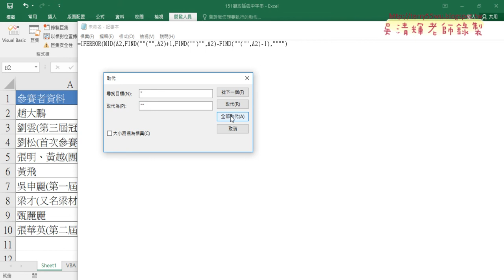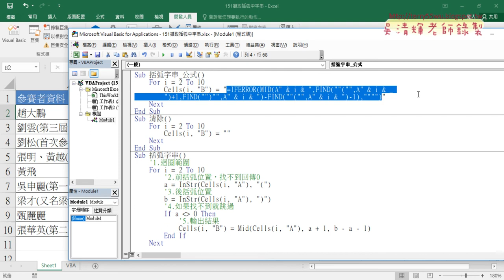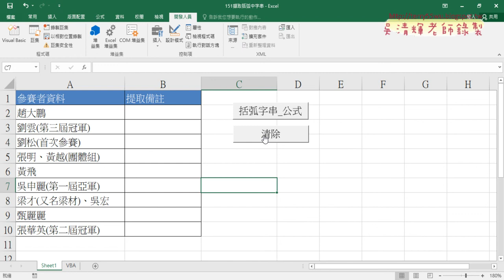07 用VBA輸出公式步驟說明